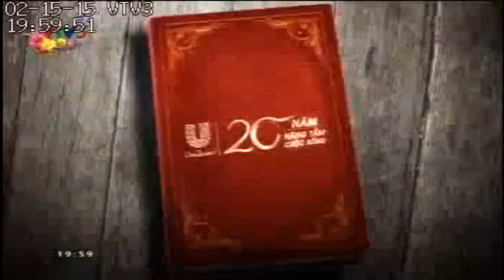15.02.2015 [16:9] | VTV3 - Quảng cáo Unilever 20 năm nâng tầm cuộc sống (15s) (1)